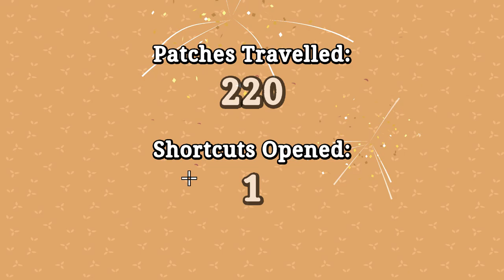Patch Quest: Game Play Volcanic Zone Molten Chapel (Hard mode level 10)